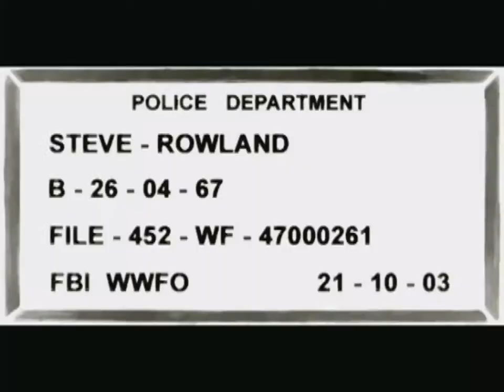ATOM!k est XIII : EP #2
Let's play semi découverte de XIII : le jeu vidéo.
Deuxième partie.